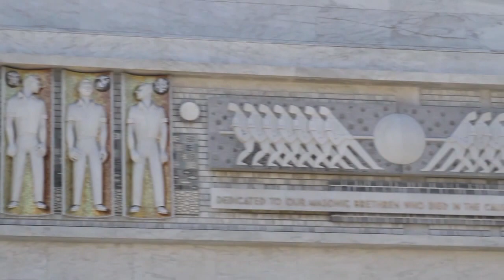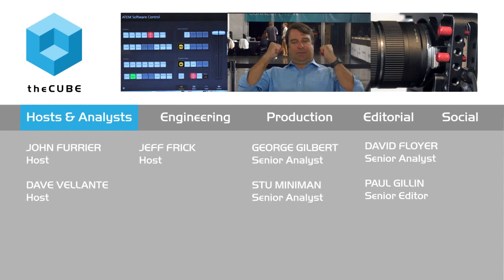Al Burgio, Console/IIX | Console Connect Live 2015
01. Al Burgio, Console/IIX, Visits theCUBE at Console Connect. (00:26)
02. What's Console Connext All About?. (00:50)
03. New Models of Development with the Cloud. (02:39)
04. Console Connect Solves Problems that Many People Can't Solve. (03:49)
05. Who Might Buy Console Connect?. (05:44)
06. Was there a Technical Catalist that Lead to Making Connecting Easier?. (07:12)
07. What are the Key Mega Trends You are Seeing?. (09:14)
08. Stats on Console / IIX. (10:09)
09. Market Timing is Key and the Demand is Coming from Customers. (11:23)

Increased interconnectivity in the enterprise heightens security concerns

IIX, Inc. CEO Al Burgio wants to revolutionize how organizations connect to each other, and while he admits he may be biased, he believes “what we’ve created here is very valuable.”

John Furrier and Jeff Frick, cohosts of theCUBE, from the SiliconANGLE Media team, talked with Burgio about the launch of the Console SaaS platform during Console Connect LIVE 2015 at the Nob Hill Masonic Center in San Francisco.

Social Direct Connection

Burgio affirmed that direct connection is social, because you “need to have a conversation to connect businesses,” and he said that Console aims to be a non-discriminatory platform for enterprise direct connection. “It seems simple, but obviously it is very complicated, what we have created.”

Describing enterprise movement to the cloud as “inevitable,”
Burgio saw that as interconnectivity increased, so did security concerns. And the evolution of how to connect became a critical question, with enterprise left in the purgatory of wanting to adopt cloud but not having a simple secure connectivity solution. IIX responded by focusing on extracting complexity from the direct connection equation.

Console to go viral?

IIX has seen “significant growth” in the past year, and the company now has offices in four countries and has expanded revenue and customer ecosystems. “But it’s only the beginning,” Burgio said. “There are great expectations ahead. We expect Console to go viral.”